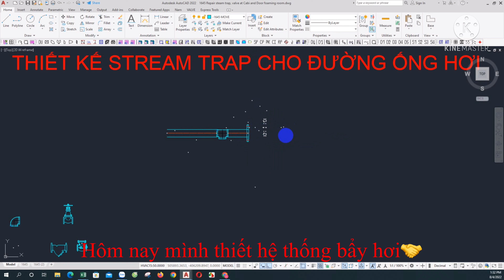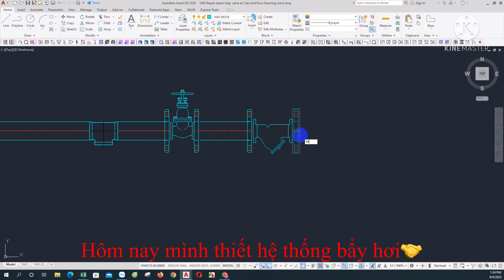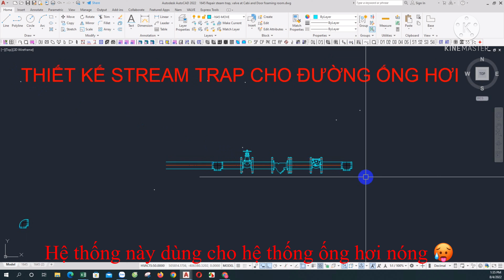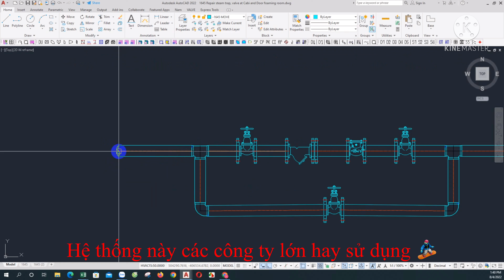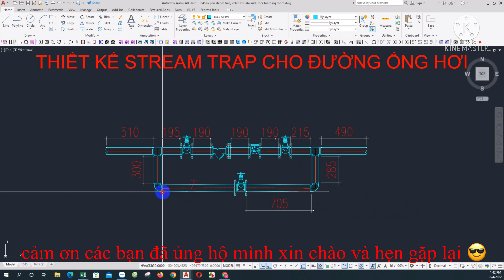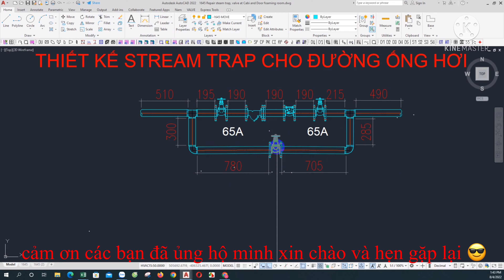Thiết kế STREAM TRAP cho đường ống hơi nóng.STEAM TRAP design for hot air ducts.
xin chào tất cả các bạn, chúng ta lại tiếp tục gặp nhau trong kênh học phần mềm Autocad của kênh bon chen vlog . Trong bài hướng dẫn ngày hôm nay, mình sẽ hướng dẫn những phần như sau: các bạn xem video nhé.
 Cảm ơn mọi người đã theo dõi kênh của mình , chúc mọi người xem video vui vẻ !